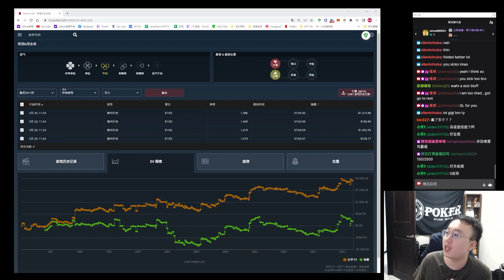底池520bb 紅包桌跑三家 !! 瘋狂中Set 但又瘋狂跑輸的一天。 (下)